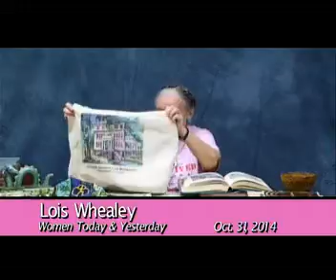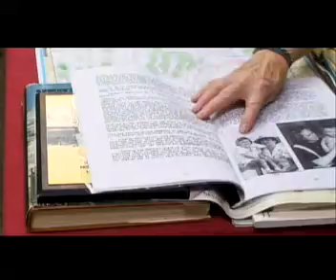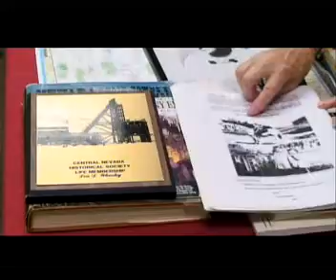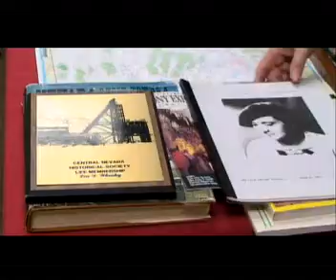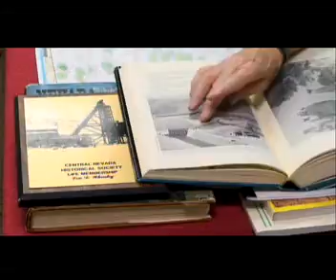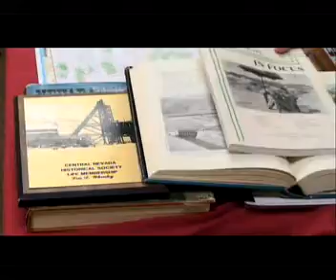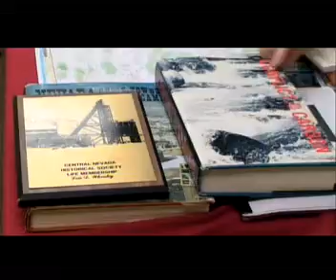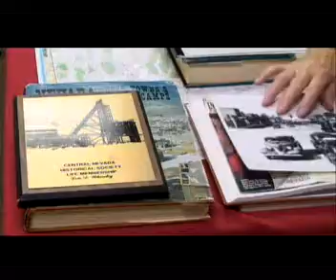Women Today & Yesterday 10-31-14